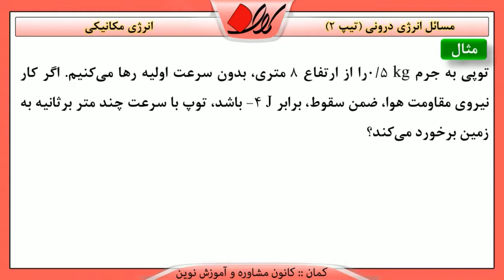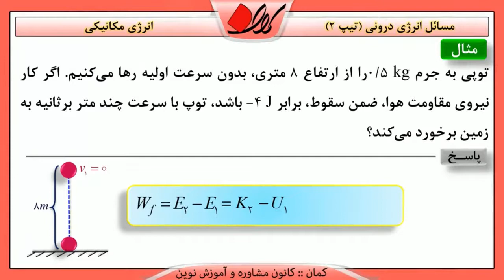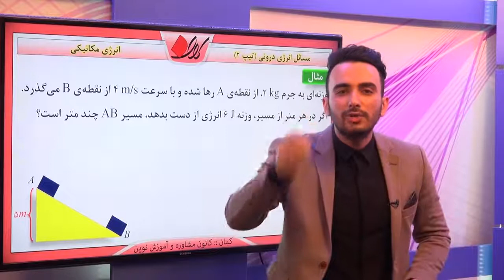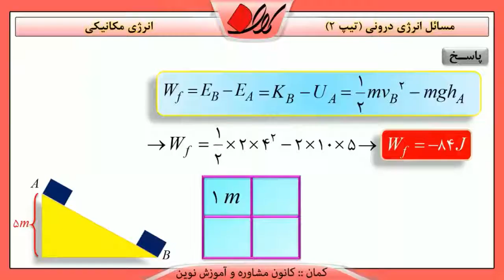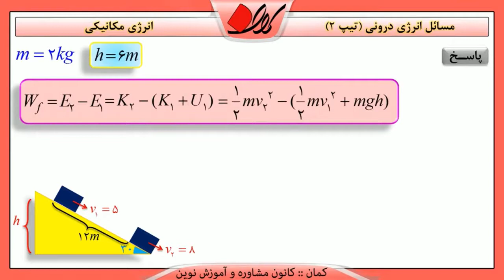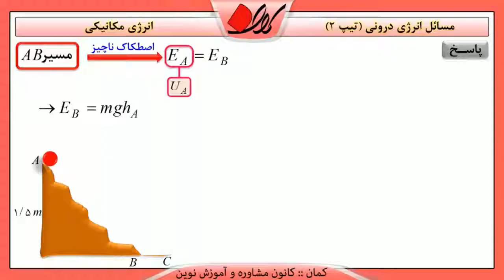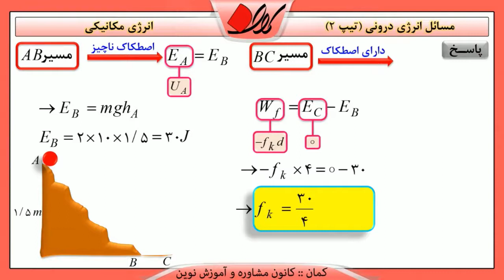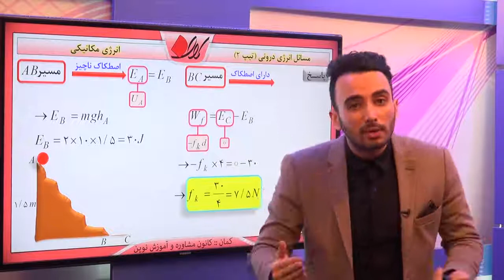فیزیک دهم فصل دوم انرژی درونی مسائل انرژی درونی تیپ 2